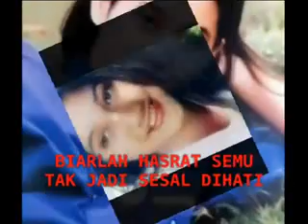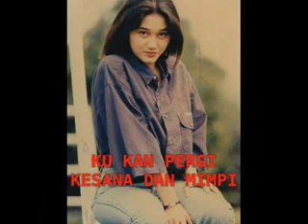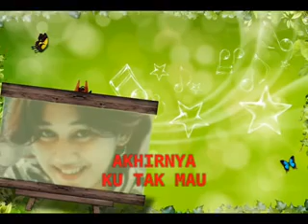03 KHAYAL - Hatiku Masih Putih 2014 - by; Nanang Tri Sugianto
03 KHAYAL - Hatiku Masih Putih 2014 - by; Nanang Tri Sugianto